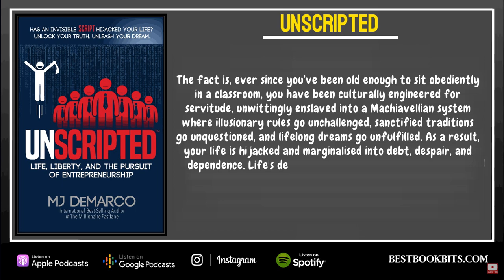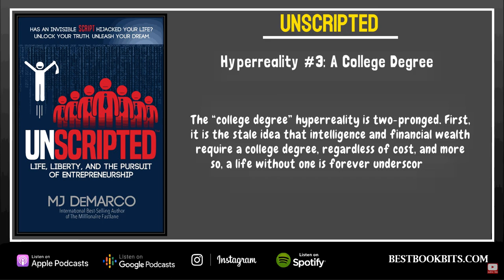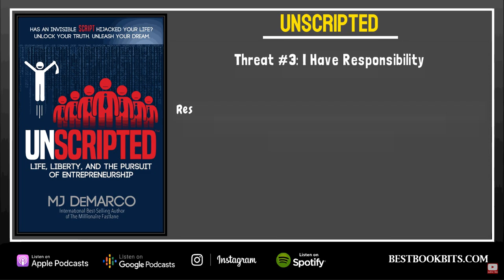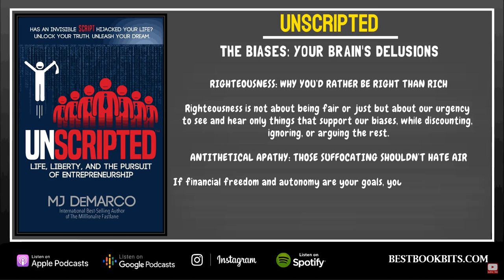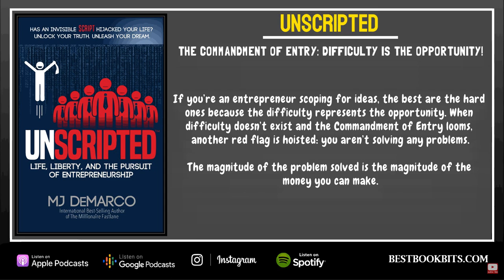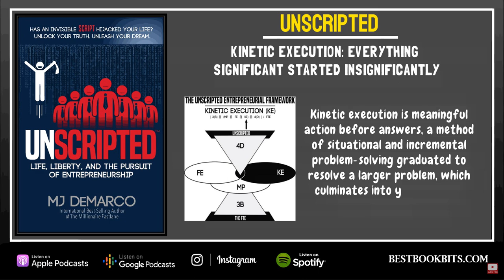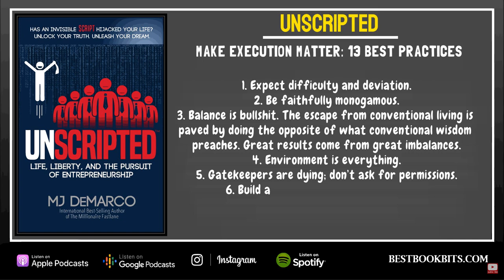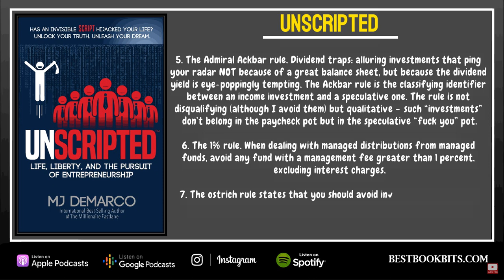Unscripted | Life, Liberty, and the Pursuit of Entrepreneurship | M. J. DeMarco | Book Summary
HAS AN INVISIBLE SCRIPT HIJACKED YOUR LIFE?
UNLOCK YOUR TRUTH.  UNLEASH YOUR DREAM.

Tired of sleepwalking through a mediocre life bribed by mindless video-gaming, redemptive weekends, and a scant paycheck from a soul-suffocating job?  Welcome to the SCRIPTED club— where membership is neither perceived or consented.

The fact is, ever since you’ve been old enough to sit obediently in a classroom, you have been culturally engineered for servitude, unwittingly enslaved into a Machiavellian system where illusionary rules go unchallenged, sanctified traditions go unquestioned, and lifelong dreams go unfulfilled. As a result, your life is hijacked and marginalised into debt, despair, and dependence. Life's death sentence becomes the daily curse of the trivial and mundane. Fun fades. Dreams die. Don't let life's consolation prize become a car and a weekend.

Recapture what is yours and make a revolutionary repossession of life-and-liberty through the pursuit of entrepreneurship. A paradigm shift isn't needed—the damn paradigm needs to be thrown-out altogether.

The truth is, if you blindly follow conventional wisdom pushed by conventional people living conventional lives, can you expect to be anything but conventional? Rewrite life’s script: ditch the job, give Wall Street the bird, and escape the insanity of trading your life away for a paycheck and an elderly promise called retirement.

UNSCRIPT today and start leading life— instead of life leading you.